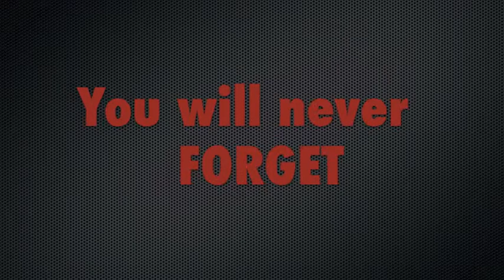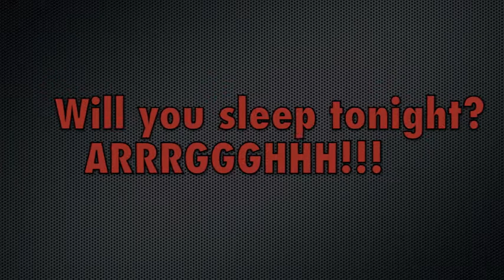Nightmare on Wagner Lane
This was 3 or 4 hours after being encouraged to clean his room so that a pizza and a movie could be enjoyed.